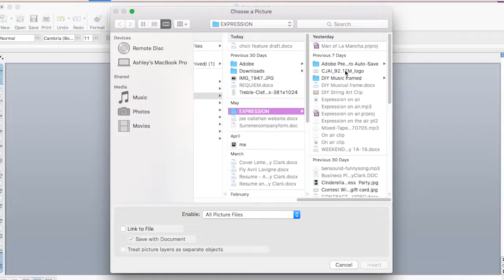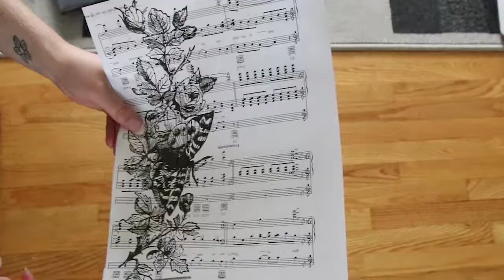DIY Musical Frame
- Frame
- Sheet music
- Printer
- Computer
- Scissors

Step 1: Find a frame.

Step 2: Choose an image with a transparent background. Either the ones provided*, or look for images on Google with the white and grey boxes behind them and make sure when downloaded it stays that way. (You don’t want a white box appearing behind the image on the sheet music.)

Step 3: Size and format the image the way you want it on the page. (I use Microsoft Word and switch the text wrapping to “through” to make things easier.)

Step 4:  Place the musical sheet paper in the printer, replacing whatever paper was going to be used next.

Step 5: Print it.

Step 6: Measure your masterpiece with the frame you chose using the glass as a guide. If it’s too big for the frame, place the glass on the image mimicking how you want it in the frame and trace around it. Proceed to cut along the lines.

Step 7: Place the finished product in your frame and enjoy its beauty.